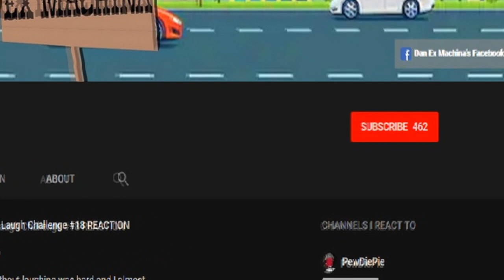SHELLEY | "Chemical Reaction" | Crypt TV Monster Universe REACTION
Having Shelly out for revenge is one thing, but now adding another? The possibilities are endless for this slasher couple. I don’t always say this with Crypt TV, but with what they threw in, reacting to this one was really fun. LEGGO!

Co-Writer & Director: Peter Stanley-Ward
Co-Writer: Natalie Conway
Producer Chris Musselwhite

Production Company: Treehouse Digital
Casting: Mikel Iriarte

DIRECTION DEPARTMENT
1st AD: Paul Hamblin
2nd AD: Megan Smith

CAMERA DEPARTMENT
Director of Photography: Radi Nikolov
1st AC: Lulu Ladd
2nd AC: Max Boon
DIT: Dom Evans
Photographer: Rory Puddle
Photographer: Suki Singh

PRODUCTION DEPARTMENT
Production Manager: Megan Smith
Special Action Coordinator: Eifion Melnyk-Jones
PA: Jack Sutton
PA: George Rogers
PA: Harry Conley

SOUND
Location Sound Mixer: Glen Yard
Sound Assistant / Boom Op: Daniel Bell

ART DEPARTMENT
Production Designer: Becky Cutts
Art Dept. Runner: Julia Wojciechowska
Art Dept. Runner: Bethany Taylor Beth Taylor
Prop Maker: Leigh Took
Prop Maker: Jonathan Allard

COSTUME
Costume Supervisor & Designer: Paige Gregory
Costume Designer: Abigail Butler Abbie Butler
Costume Designer: Amy Barnes
Breakdown Artist: Fiona Currie
Implantologist: Belinda Vohra
Specialist Orthodontist: Matthew Clover

GRIP/ELECTRIC
BBE: Tim Clague
Gaffer: Simon Battensby
Ronin 2 Operators: Chris Musselwhite
Ronin 2 Operators: Radi Nikolov

SFX MUA: Jules West
Makeup Asst. : Faye Williamson
Hair Stylist: Carlie Galey

POST
Editor & VFX: Thomas Saville
Sound Recordist & Mixer: Glen Yard
Composer: Ian Alex Mac

PRINCIPAL CAST
Shelley: Sylvie Nightingale
Heidi: Lucinda Davidson
Oliver: Eifion Melnyk-Jones
Highgate: Anthony Story
Miss Salmon: Claire Nielson
Celine: Hannaj Bang Bendz
Lucy: Amelia Bennett
Mum: Barbara Brann
Baker: Russell Biles
White-haired Stranger: Clive Perrott
Laura: Gemma Wilks
Newsreader: OJ Borg

LOCATIONS
Moyles Court School Moyles Court School
Salmons House 34 W Overcliff Dr
Treehouse Treehouse Digital
Carter Residence Karelia Holidays

CRYPT TV

DEVELOPED BY
Dane Eckerle

CO-EXECUTIVE PRODUCER
Jeremy Elliott

SUPERVISING PRODUCER
Mary Bonney

PRODUCTION SUPERVISOR
Anthony Mugnolo

Brendon Holl
Adam Huebner
Jasmine Johnson
Gabriel Montoya
Meghan Moroney
Alyssa Onofreo
Kirsten Peterson
Kim Rosen
Kevin Shih
Dev Sheth
Terilynn Troxel